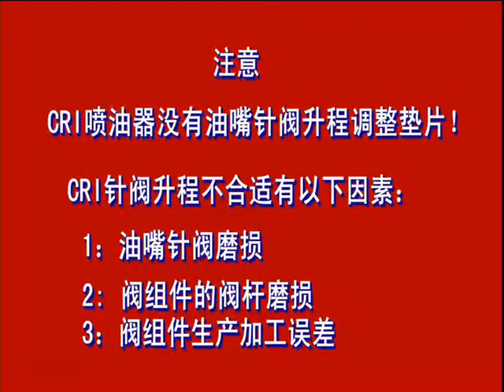Nozzle needle lift DNH test method for small car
Phyllis Zhang      Sales manager

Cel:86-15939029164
Skype:liseronthirty